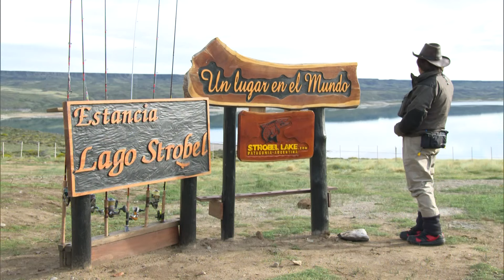村田基×パタゴニア・ジュラシックサーモン第2幕 南米でモンスタートラウトバトル！！「ジュラシックレイク」を舞台に送る三部作『魚種格闘技戦！169 第2幕』イントロver【釣りビジョン】その➀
全世界をフィールドにあらゆる魚族に挑むフィッシングエンタメ番組。今回は南米大陸の南、アルゼンチンとチリに跨るパタゴニアで展開されるモンスタートラウトバトルだ！年間を通し寒冷で、強風が吹き荒れる“嵐の大地”。恐竜が棲息していたジュラ紀に隕石の衝突によって創られたという広大な湖、「ジュラシックレイク」を舞台に送る三部作！